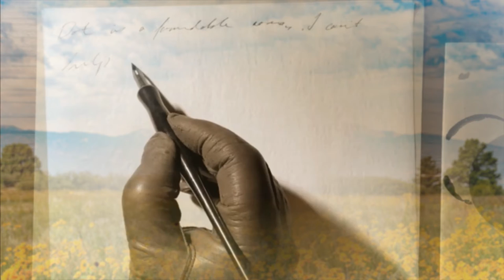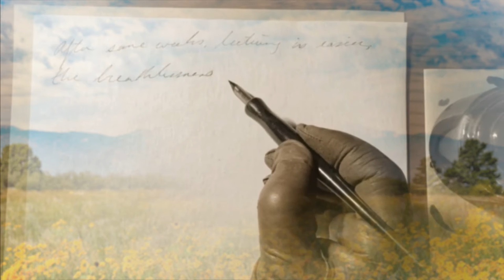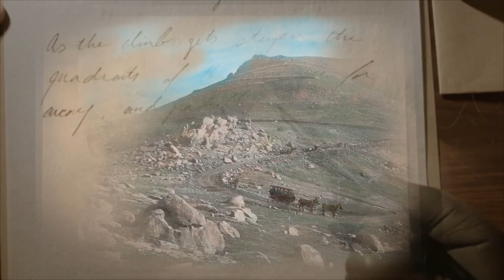Beautiful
Written by Mêlisa Annis

Of Spacious Skies | Episode 1

It’s the summer of 1893, and Katherine Lee Bates is traveling with her companion, Katharine Coman, by train to Colorado Springs, where she becomes inspired to write the poem that would become the lyric to "America, the Beautiful"